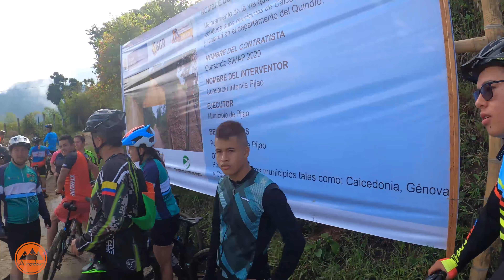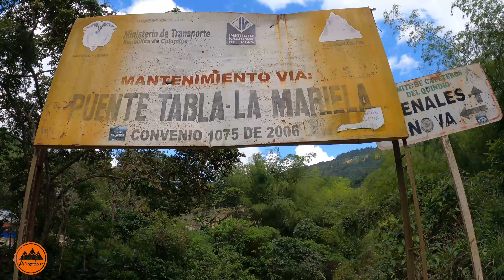Tips para salir a rodar con pantano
Conoce mas del departamento del Quindio Colombia y conoce dos tips importantes para cuando salgas a montar bicicleta en superficies muy embarradas.
los invitamos para que conozcan mas de la ruta en el perfil de Strava de Jaime Andres Soto.